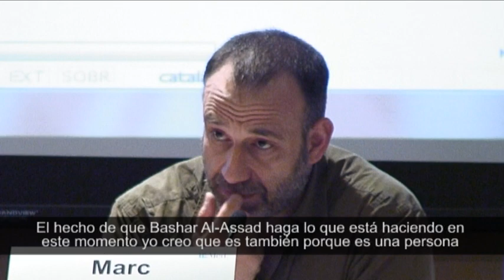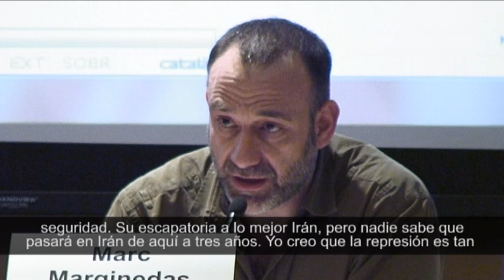Siria | La dictadura dels Assad és cruel: Marc Marginedas, reporter de El Periódico.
Mar Marginedas estuvo en Siria clandestinamente, durante el mes de febrero de 2012. Marginedas explica sus impresiones. Destaca en comparación y por encima de otras dictaduras árabes, la crueldad del régimen de Damasco. La dictadura de los Assad no solo mata y tortura sino que además le gusta enseñarlo como lección que deben aprender quienes quieran oponérseles. Interpreta Marginedas, que Baschar el Assad, un dictador joven, sabe que si pierde el poder no encontrarà ningún lugar donde esconderse confortablemente por lo que no duda en reprimir sin contemplaciones.

Marc Marginedas va estar a Síria clandestinament, durant el mes de gener de 2012. Corresponsal de guerra des de fa 15 anys, Marginedas ens explica les seves impressions. Destaca en comparació i per sobre de d'altres dictadures àrabs, la crueltat del règim de Damasc. La dictadura dels Assad no només tortura i mata sinó que a més li agrada mostra-ho com a lliçó per a d'altres que vulguin oposar-s'hi. Interpreta Marginedas, que Baixar al-Assad, un dictador jove, sap que si perd el poder no trobarà cap lloc on amagar-se confortablement per la qual cosa no dubte en reprimir sense contemplacions.